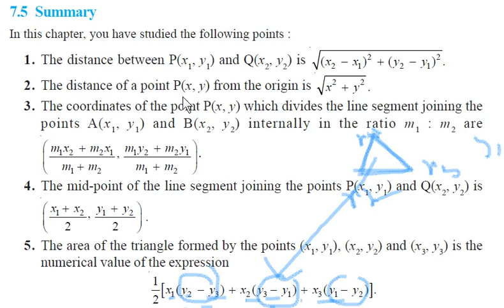NCERT CBSE 10th MATHS CHAPTER-7 EXPLANATION COORDINATE GEOMETRY HINDI